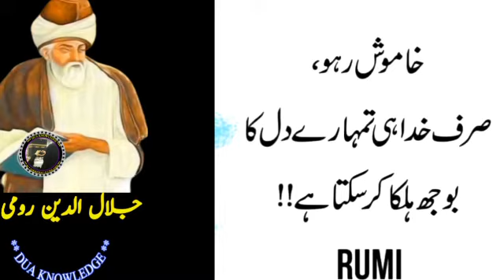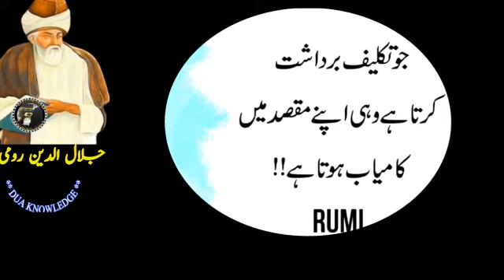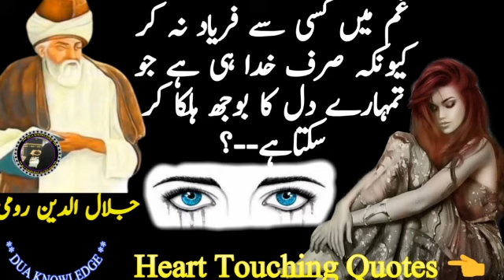Romi Quotes Heart touching Quotes Urdu & hindi || DK || Part 234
👉❤ Dua Knowledge ❤👈

          👉Please please ❤👈
                     Comments 👈❤❤❤
Voice By : Rj  Sakhawat Ali SOLANGI
Edit By : Rj Sakhawat Ali SOLANGI
Producer : Rj Sakhawat Ali SOLANGI
Label : Dua Knowledge
Production : Rj Sakhawat Ali SOLANGI

quotes status
achi batein hazrat ali
achi batein

Credit For Background Nasheed:
Song: Unknown
Artist:Unknown